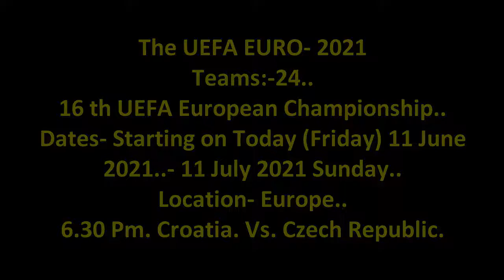Euro Cup 2021 | Croatia Vs. Czech Republic | Today Match no2 | Group D League | Squad | Live Score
Live - Euro 2021 But Euro 2020
Live Score:- Please for Live update..
Stadium:-Hampden Park..
Croatia-1
Czech Republic-1
UEFA LiveStream
Regards for Euro cup-2021..
euro cup,
euro cup 2020,
euro cup 2021 fixtures,
euro cup 2021 fixtures indian time,
euro cup broadcast in india,
euro cup 2021 groups,
euro cup time table,
euro cup match,
euro cup all team,
euro cup all team squad 2021,
euro cup all match,
euro cup all winners list,
euro cup all groups 2021,
euro cup broadcasting channel in india,
euro cup broadcast,
euro cup best team,
euro cup best player list,
euro cup soccar ball,
euro cup channel,
euro cup champions list,
euro cup chart,
euro cup channel india,
euro cup chart 2021,
euro cup chat,
euro cup champions,
euro cup channel list,
euro cup date,
euro cup date and time,
euro cup date 2021,
euro cup details,
euro cup draw,
euro cup draw 2020,
euro cup duration,
euro cup every day,
euro cup sony,
euro cup fixtures,
euro cup fixtures 2021,
euro cup football,
euro cup football 2021,
euro cup fantasy league,
euro cup fixtures indian time,